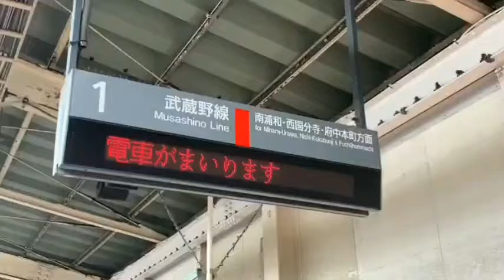【常磐型】南越谷駅1番線 接近放送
南越谷駅1番線のしもうさ号大宮行きの放送です。
この駅も近日中に更新があるかもしれないので、
撮影はお早めに！